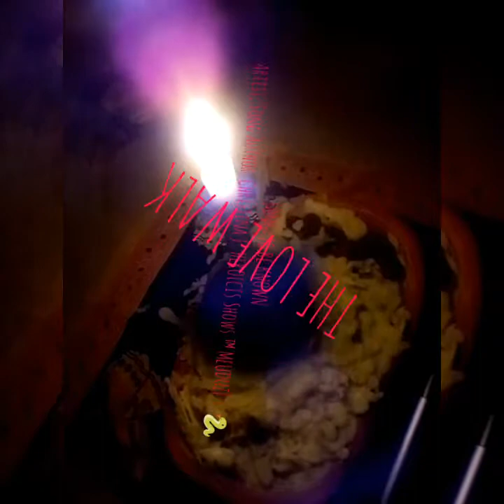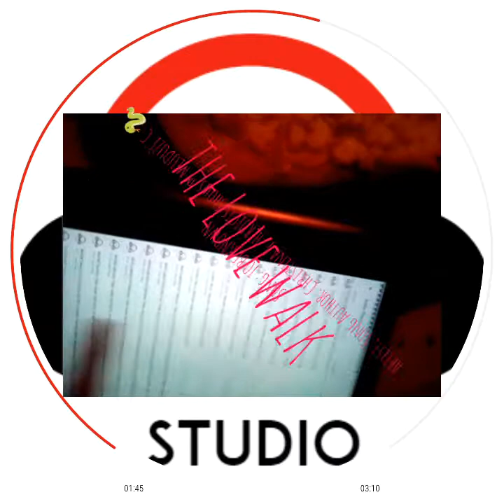🎵 TO BE KNOWN . Christina J . HEROICIS Shows ™ MEUDUZÌ`C 🐍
🎵 TO BE KNOWN